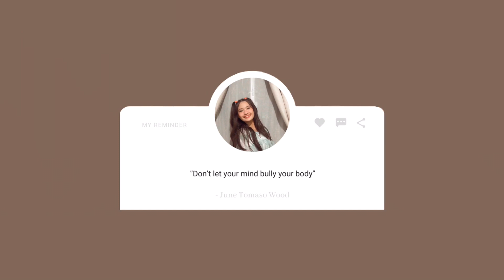AFFORDABLE ROOM DECOR HAUL (Shopee & Lazada) | Andra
‼️ SHIPPING FEE IS NOT INCLUDED ‼️

Stay safe & thank you guys for watching!